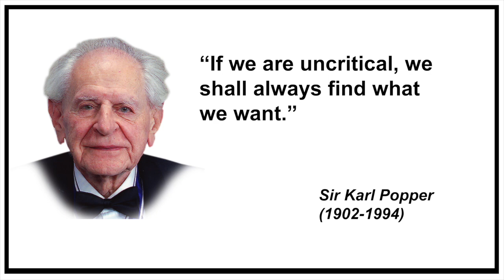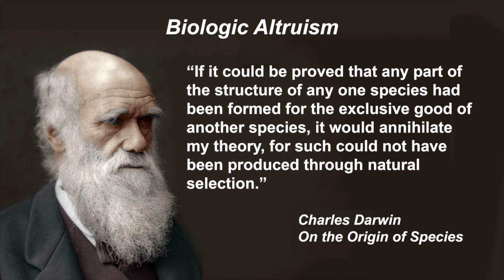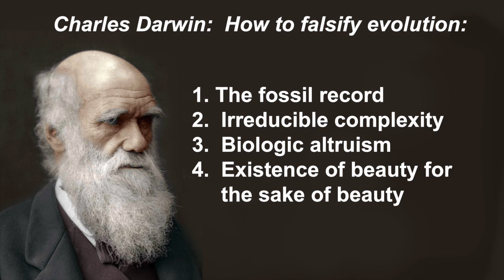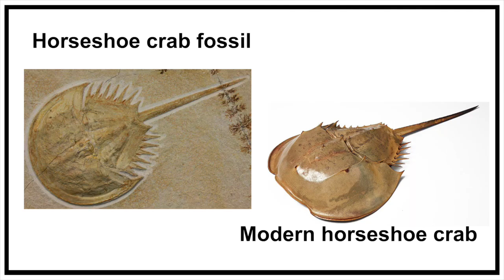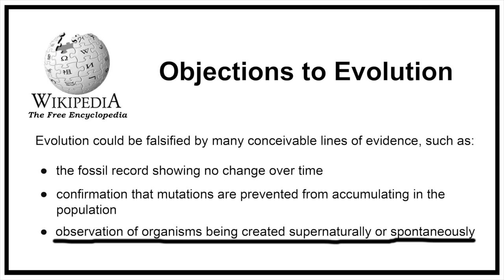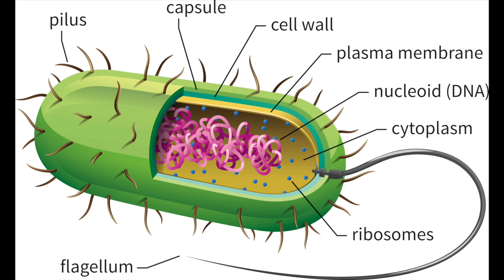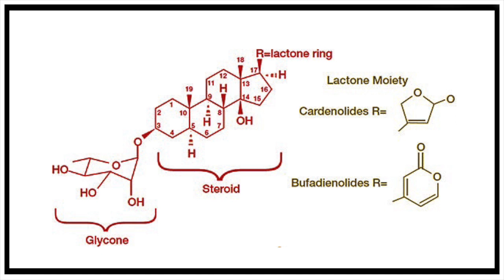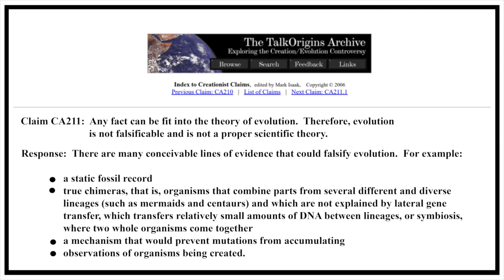Falsification of Evolution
Any theory claimed to be scientific must be subjected to challenges of falsification.  Evolutionary theory has been universally shielded from falsification.